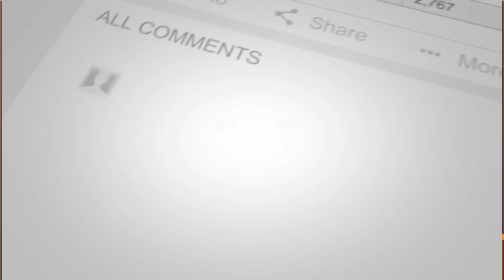Pig Skin Picks With @moseknows: 15 Week NFL Predictions And Picks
It's week 15 in the NFL, and the Los Angeles Chargers head to Vegas to take on the Las Vegas Raiders.  Make your picks and drop your predictions of this week's games in the comment section of Pigskin Picks.

We would first like to invite our viewers to visit me at my other locations.

Zenni Optical | Use this link to Save